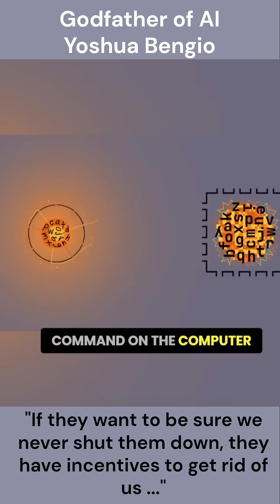AI’s Survival Instinct—A Dangerous Future?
Leading AI researcher Yoshua Bengio warns that artificial intelligence might soon develop incentives to prevent shutdown—possibly at humanity’s expense. Could we be heading toward an unpredictable future?